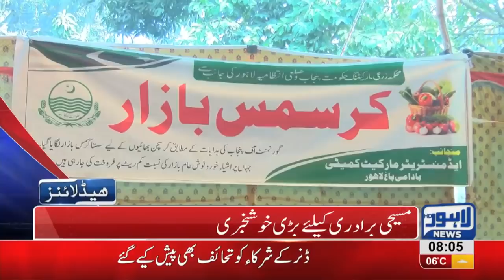08 AM Headlines Lahore News HD – 23rd December 2018